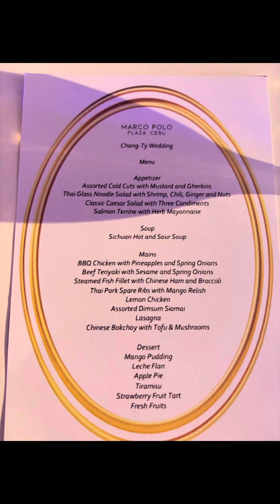The boss wedding reception ! marcopolo wedding fyiシ゚viral